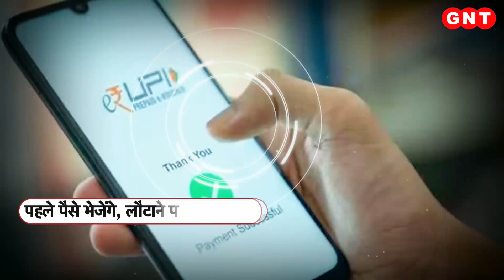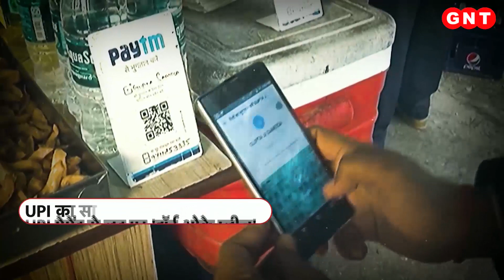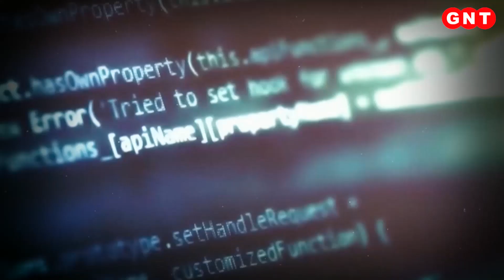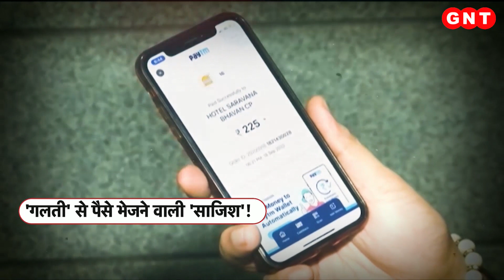Online Payment: पेमेंट करने के लिए UPI का करते हैं इस्तेमाल, तो हो जाएं सावधान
पैसे भेजने हो या पेमेंट करनी हो, तो फोन के जरिये अब पलक झपकते हो जाा है. ऑनलाइन पेमेंट अब सहूलियत के साथ हमारी आदत में शामिल हो गया है. ऑनलाइन पेमेंट के लिए यूपीआई यानी unified payment interface का तरीका हिट है जो बैंक खातों के बीच पैसे ट्रासफर की सुविधा देता है, लेकिन अगर आप UPI का इस्तेमाल करते हैं तो थोड़ी सावधानी भी जरूरी है. क्योंकि यूपीआई के जरिये पिछले दिनों मुंबई में करीब 80 लोगों के खातों में सेंध लगाई  गई.